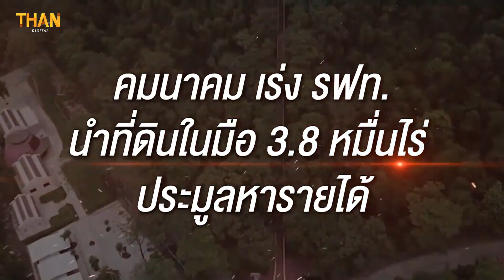จับตายึดที่ดิน รฟท. “เขากระโดง” l ลึกแต่ไม่ลับ l THAN TALK l 14/10/64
เปิดจุดยืนทำไม รฟท.ไม่ฟ้อง ประชาชน บุกรุก"ที่ดินเขากระโดง
“เขากระโดง”ประเทศ ฤา..คำพิพากษาศาลไม่มีผล
“ภูมิใจไทย”ลากผู้ว่ารฟท.อุ้ม“ศักดิ์สยาม”โต้ฝ่ายค้านปมที่ดินเขากระโดง